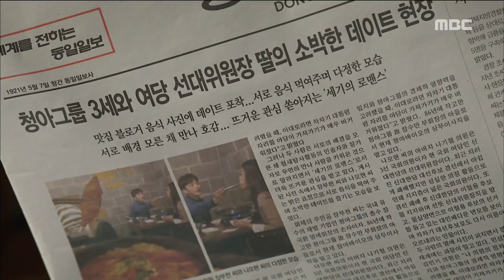[Money Flower] 돈꽃 5회 - hyuk refused to give a clock to me! 20171125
Ji-hyuk refused to give a clock to me!